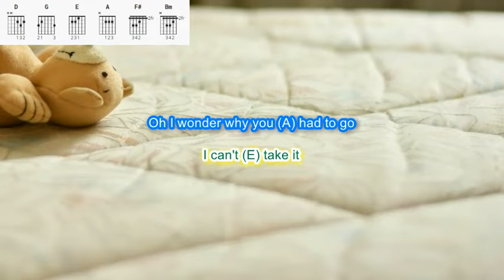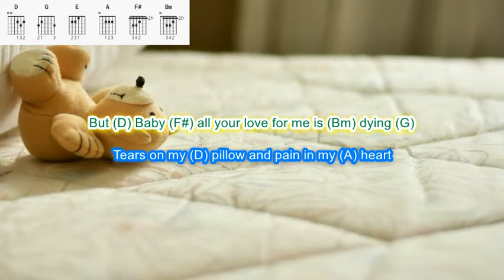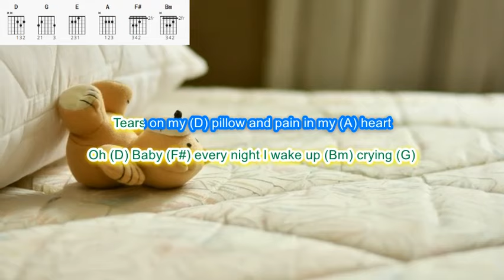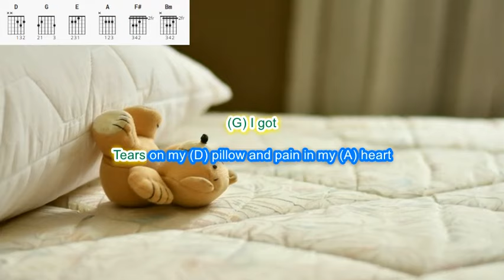Tears on my Pillow by Johnny Nash play along with scrolling guitar chords and lyrics